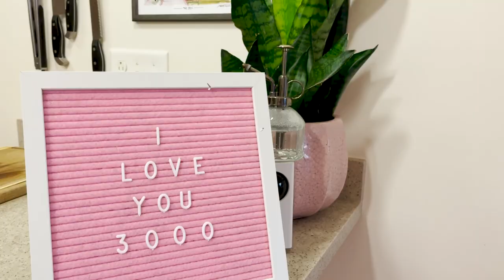Rabbit Plans My Date Night!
Hello Buns! Welcome to Cinnabun Sundays, a weekly video series where we talk about all things bunny. Happy ValenBUNS day! To celebrate, Cinnabun is controlling my ENTIRE Valentines date. Date night controlled by a rabbit? Let's see how it goes...

Big thanks to @bunnyboop_art for always making the CUTEST **holiday** artwork for our intros.

𝒮𝒾𝓃𝒸𝑒𝓇𝑒𝓁𝓎, 𝒞𝒾𝓃𝓃𝒶𝒷𝓊𝓃

0:00 Intro
0:24 How CB will plan the date
1:35 Should I cook or go out?
2:15 What should we eat?
3:10 Shopping time!
4:38 What game should we play?
5:42 How should I style my hair?
6:34 What should I wear?
7:04 Date time!
7:50 What movie should we watch?
8:50 Bye!